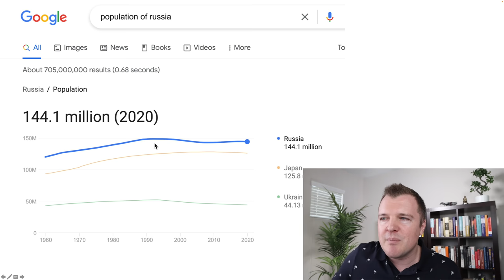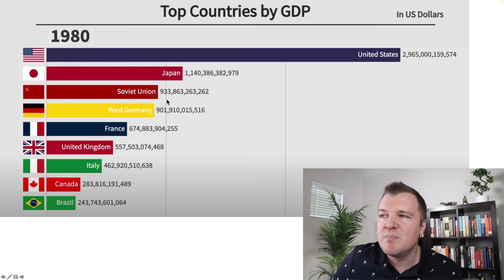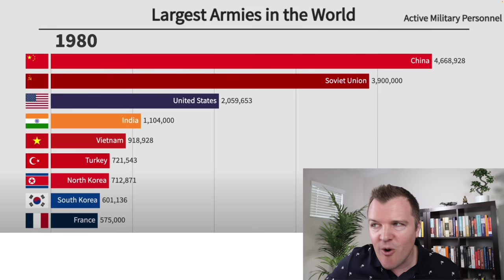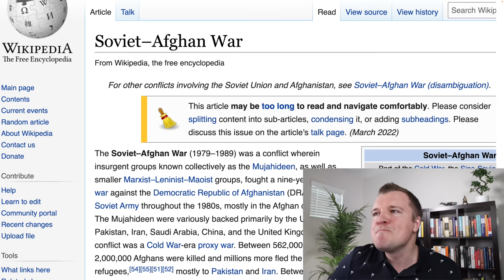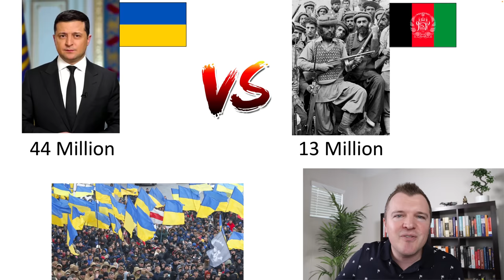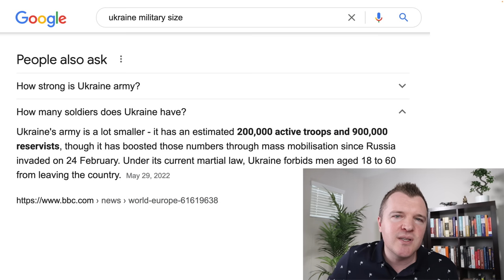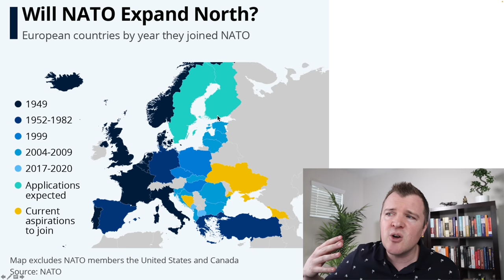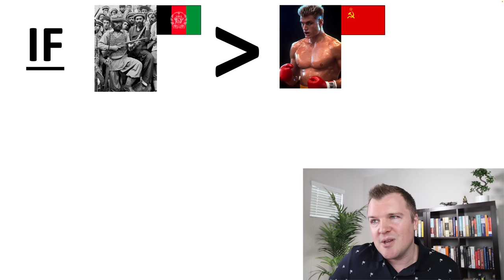Proof Russia Cannot Win in Ukraine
💯 LET’S CONNECT 💯

Total population of the United States and the Soviet Union in select years between 1970 and 1990

Soviet–Afghan War
The Soviet–Afghan War (1979–1989) was a conflict wherein insurgent groups known collectively as the Mujahideen, as well as smaller Marxist–Leninist–Maoist groups, fought a nine-year guerrilla war against the Democratic Republic of Afghanistan (DRA) and the Soviet Army throughout the 1980s, mostly in the Afghan countryside. The Mujahideen were variously backed primarily by the United States, Pakistan, Iran, Saudi Arabia, China, and the United Kingdom; the conflict was a Cold War-era proxy war. Between 562,000 and 2,000,000 Afghans were killed and millions more fled the country as refugees, mostly to Pakistan and Iran. Between 6.5%–11.5% of Afghanistan's population is estimated to have perished in the conflict. The war caused grave destruction in Afghanistan, and it has also been cited by scholars as a contributing factor to the dissolution of the Soviet Union and the end of the Cold War.